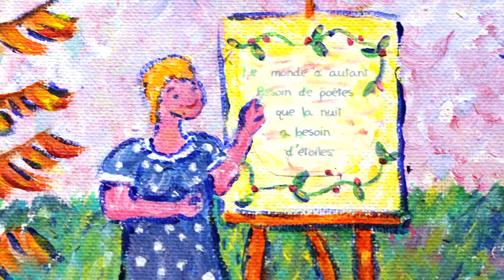L'art naïf de Mercédès Massé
Exposées au Musée international d'art naïf de Magog, les peintures de Mercédès Massé impressionnent tant elles débordent de joie de vivre.

On y voit des scènes de la vie communautaire où jeunes et moins jeunes cohabitent en harmonie.

Sous ses coups de pinceau, la nature devient un terrain de jeu. On y peint. On  y dessine. On y joue au golf.

Ces toiles sont un éloge au «vivre ensemble». À les regarder, on ne peut faire autrement que se dire: «ça va bien aller».